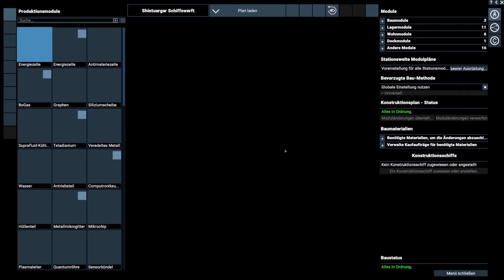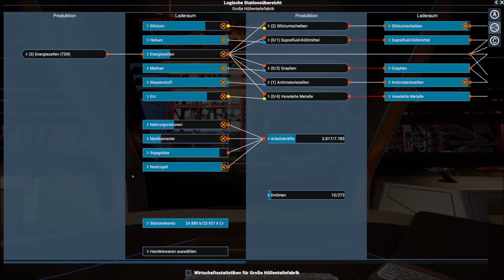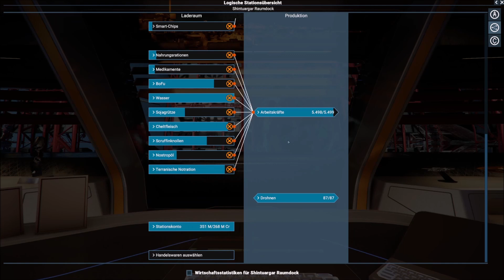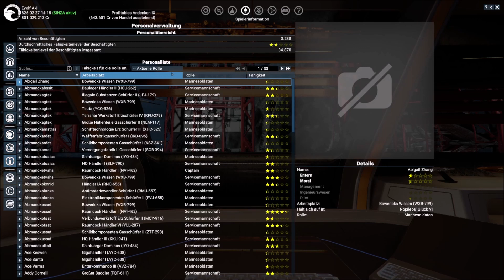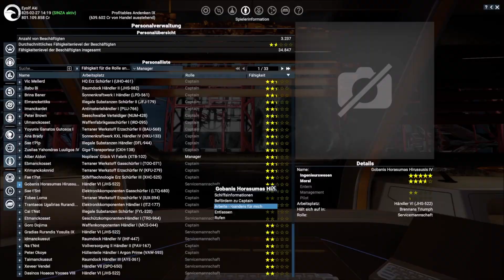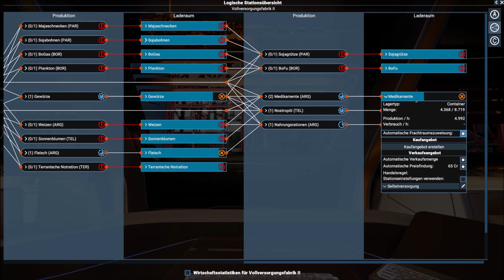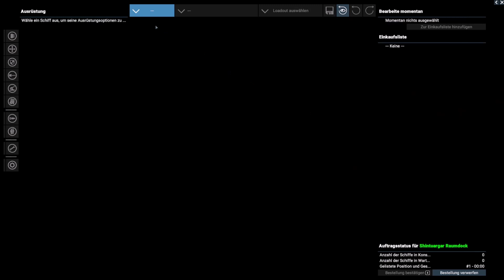Tagebuch: X4 Foundations - #633 - "Separation"